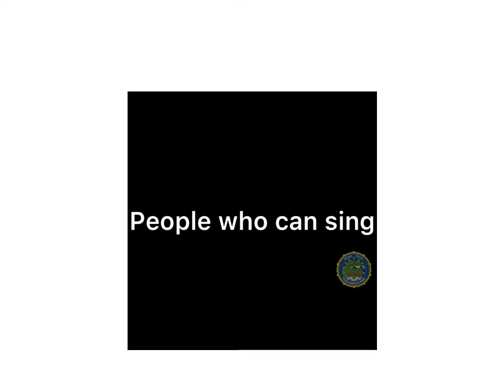Sinhala funny video | Funny Fb Instagram Memes Sinhala | Memes Relatable | sl memes batta | part 8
Sinhala funny posts  | Funny Fb Instagram Memes Sinhala | Memes Relatable | sl memes batta

sinhalafunnyposts bukiyerasakatha memessinhala sinhala funny posts Sinhala funny video | Funny Fb Instagram Memes Sinhala | Memes Relatable | sl memes batta | part 19

Tags